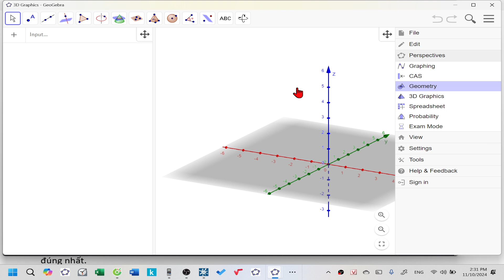Lecture 14| Câu 84| Team 4 lớp 12